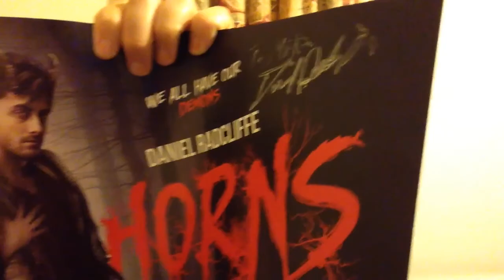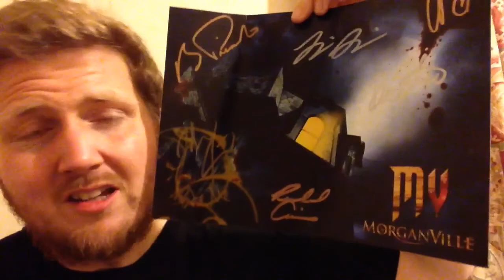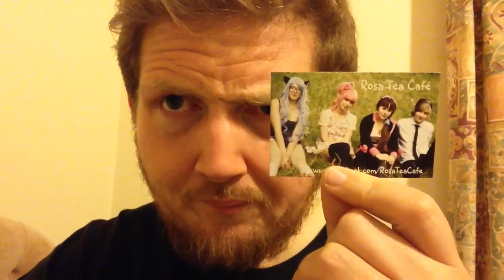Crazy Cosplays! MCM Expo London Comicon October 2014 Day 3!